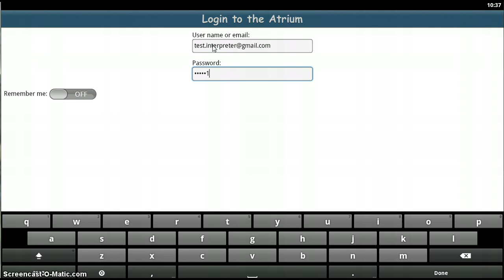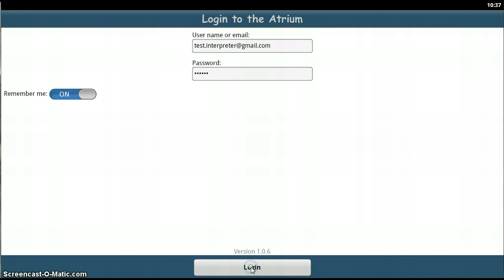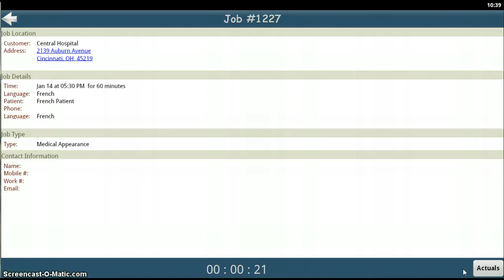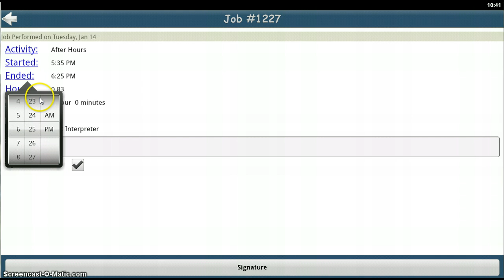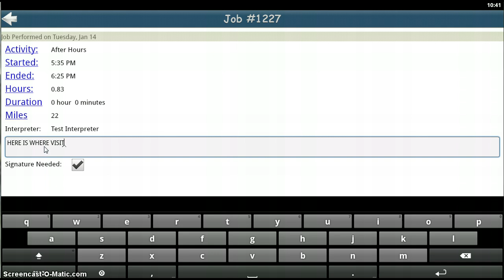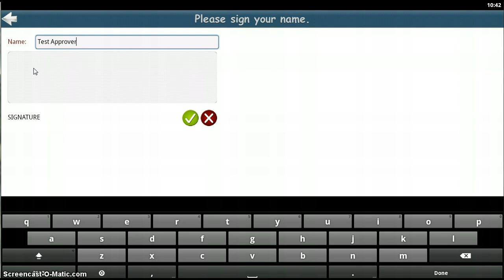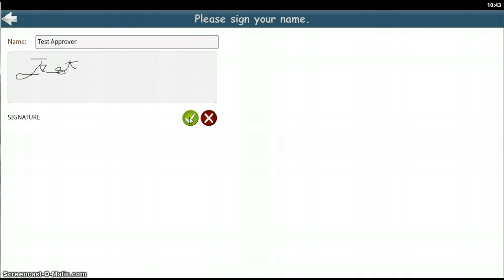Atrium Mobile 1.0.6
Demo of Atrium Mobile App by LSPWare